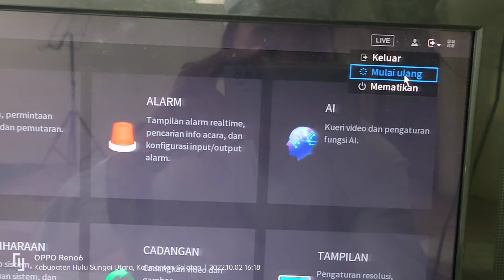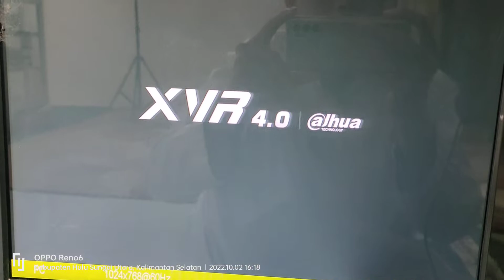Gambar cctv rusak/tidak berwarna, begini solusinya